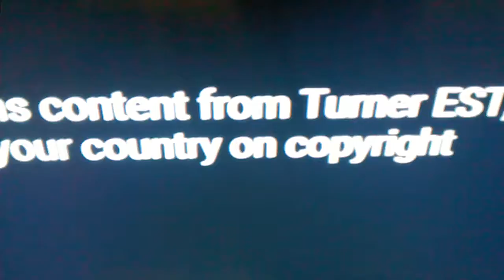Copyrighted (credits to cartoon network)